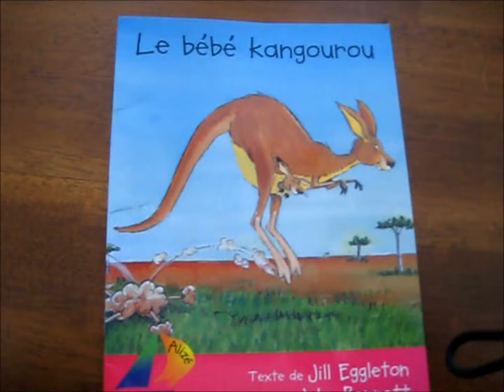Le bebe kangourou